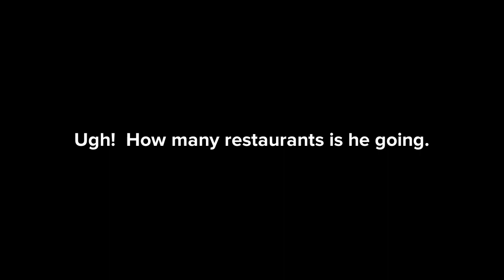Plotagon Caillou ate all his Junkfood (PG) | Dhar Mann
Directed by Cris Torres

Co-Directed by Ton Disney & Playhouse Disney

US President by Joe Biden

Youtube Channel by Cris Torres

Story by Dhar Mann & Cris Torres

Editorial by Dan Madden, Tim Nordquist, & John Bryant

Modeling by Plotagon, Shaun Cusick, & Danny Williams

Layout by Plotagon, Vincent Nguyen, Alexander Levenson, & Peter De Séve

Animation by Plotagon Inc.

Lighting by Mitch Kopelman & Alen Ian

Effects by Alen Ian, Adam Burr, Dan Chaika, John A. Patterson, OJ Frizzi, Tom Saville, Cris Torres, Gary Rydstorm, Henry Parker, Gordon Hill, Tim Speltz, & Dan Whiting

Composting by Dhar Mann, John Siczewicz, Victor Banks, & Cris Torres

Written by Dhar Mann & Plotagon

Created by Cris Torres

VOICE CAST

Rod as Caillou/Robot/Ikonik Droid/Cashiers
Karen as Female Cashier (BK/JITB)

Dhar Mann Remake (Season 2 Episode 19)